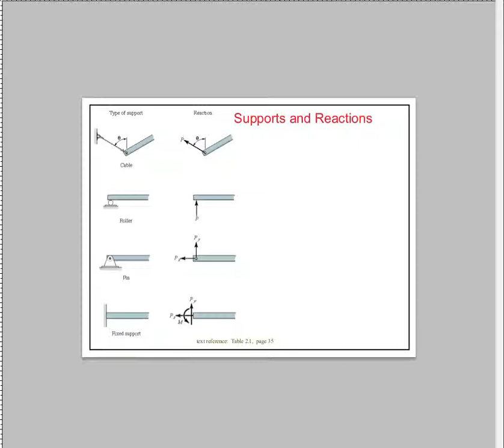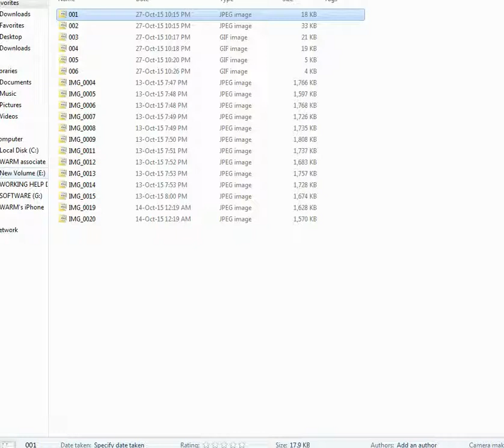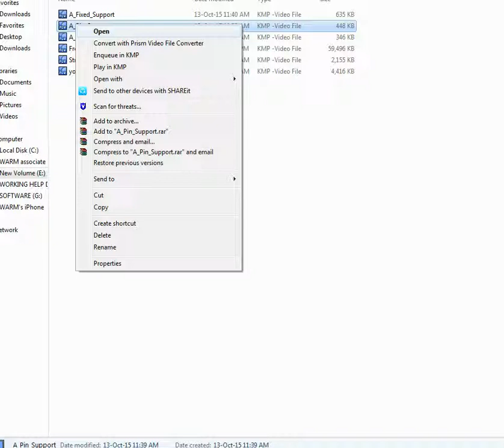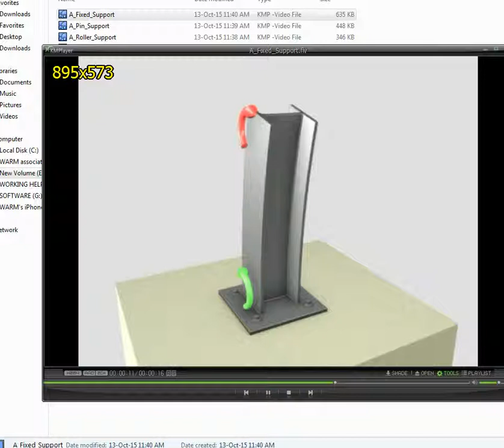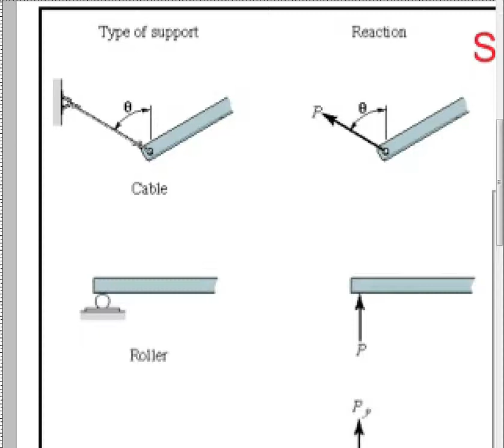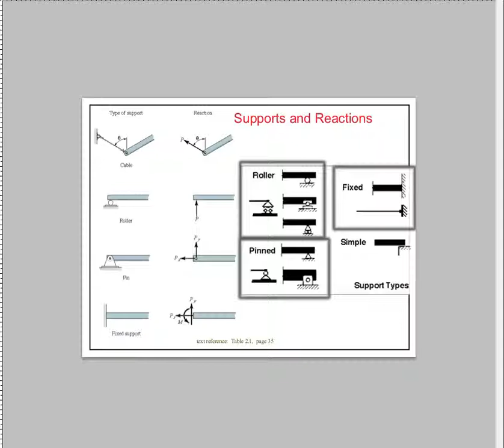Type of Support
A structure has many kinds of support. Such as Roller support, Pin support, Fixed support and other.